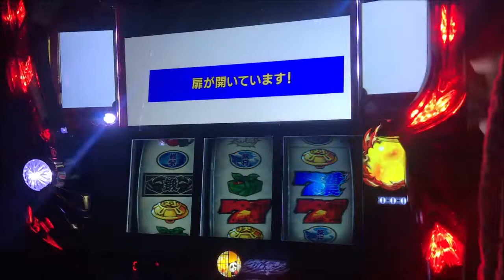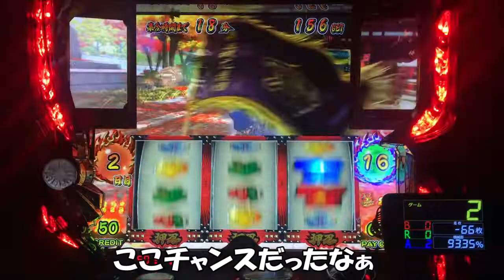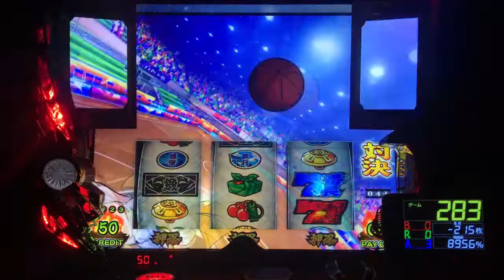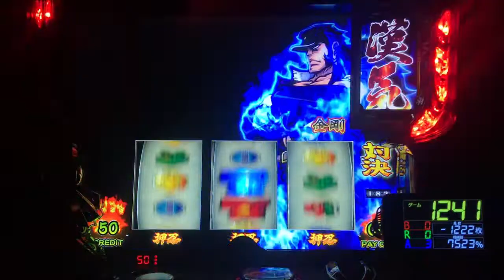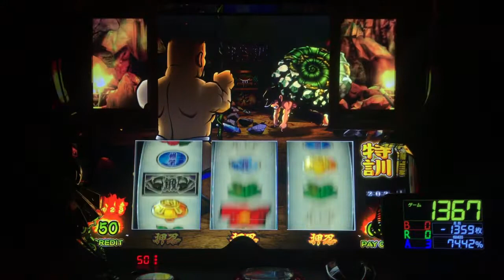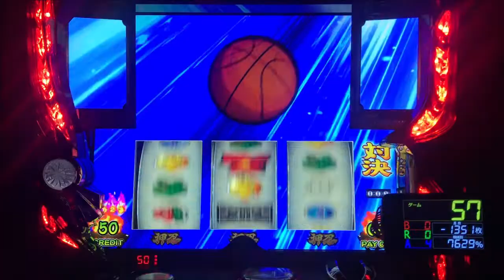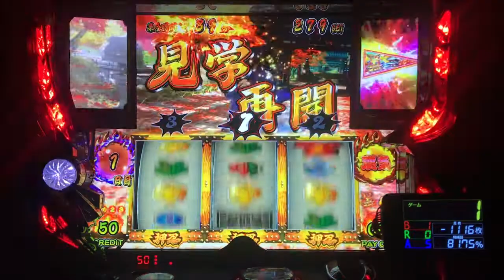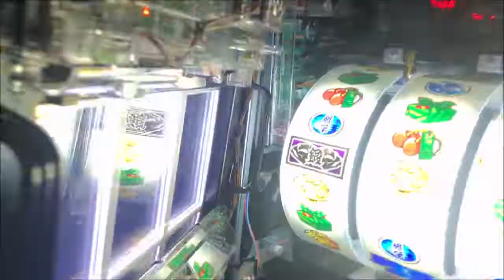【番長3】の設定を推測してみよう！最後に「設定公開あり」マチ子先生が連続で登場したら始まりの合図⁉設定1だと思ってたけど最後に○○対決が⁉パチスロ「押忍！番長3」設定判別2回目 スロット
やっと編集が終わりました( ﾉД`)ｼｸｼｸ…
椅子に長時間座っていられないので床に立膝ついてパソコンいじってなんとか完成！

この動画が2021年最後の動画になります！
今年1年は、youtubeと真摯に向き合った向き合った一年でした。正直、こんな大変だと思わなかった(^^;)でも、大好きなパチスロの事をずっと考えられた幸せな一年でもありましたヾ(*´∀｀*)ﾉ

2022年も少しずつですが、このチャンネルを成長させていけたらいいなぁと思っておりますので、来年も応援よろしくお願いしますm(__)m

【耐えたーｗ】まどマギ2 残り1Gで奇跡が起きる

2020年11月にまどマギ2の実機を購入しました。それを機に動画の投稿を開始し、お陰様で2ヶ月ほどで1000人達成！収益化することが出来ました。感謝感謝です(^^)

主に「魔法少女まどかマギカ2」の実機にて設定推測や各設定の挙動に注視して動画をUPしています。キュゥべえチャレンジや裏マギカクエスト、裏ボーナスなどメイン所の動画は撮れたので、残すは「フリーズ」「ワルプルギスの夜50戦」「マギクエ４桁」この辺を目指しながら日々レバーを叩いています。
ホールでの実践みたいな緊張感を出すことはできませんが、ご自身の設定判別や感覚を磨くお手伝いができればいいなぁと思っています。

まど2ばかりでは飽きるので(りおんがね笑)、プラス１として他の台を導入していきます。こちらは定期的に入れ替えをしていく予定です。

ご協力頂いている中古スロット台販売業者
「江戸スロ」さん